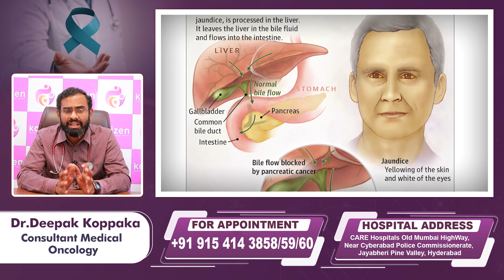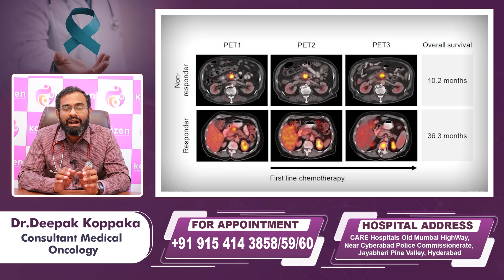When to Suspect Pancreatic Cancer in Early Stages? || Pancreatic Cancer Symptoms in Telugu || Kaizen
When to Suspect Pancreatic Cancer in Early Stages? || Pancreatic Cancer Symptoms in Telugu || Kaizen Oncology Network || Best Cancer Doctor in Hyderabad || Best Cancer Hospital in India || Dr. Deepak Koppaka

In this informative video, we delve into the critical topic of early detection for pancreatic cancer. Pancreatic cancer is notorious for being challenging to catch in its initial phases, but there are vital signs and strategies you need to know. Learn about risk factors, symptoms to watch for, and the medical tests that can make a difference. Early detection can save lives, so watch now and empower yourself with knowledge about this silent disease.

Dr. Deepak Koppaka
Consultant Medical Oncologist Care Hospitals, Hyderabad

Dr. Deepak Koppaka is an accomplished and skilled doctor in the field of Medical Oncology. He is a consultant Medical Oncologist at Care Hospitals, Hyderabad. He has an outstanding academic record with a great inclination toward research. Also, he acquired in-depth exposure in his fields of interest through his extensive projects and publications.

We treat all types of Cancer, Including:
• Medical Oncology
• Surgical oncology
• Radiation oncology
• Hematology
• Bone marrow transplant
• Pediatric oncology
• Hemato-oncology